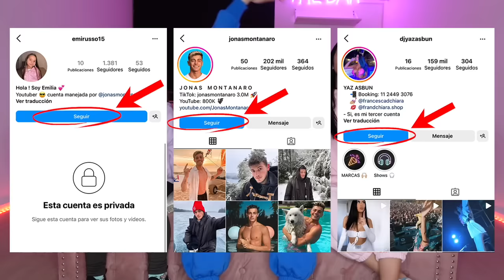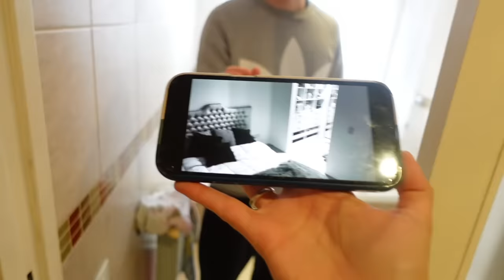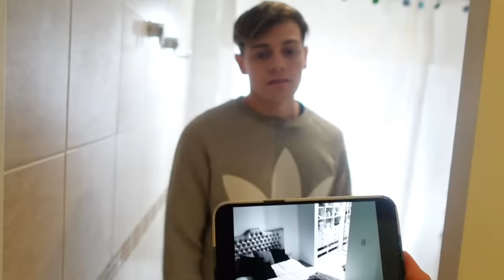CHUCKY ATACA A MI NOVIA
Chucky aprovecho que mi novia Yaz estaba sola en la casa para atacarla !